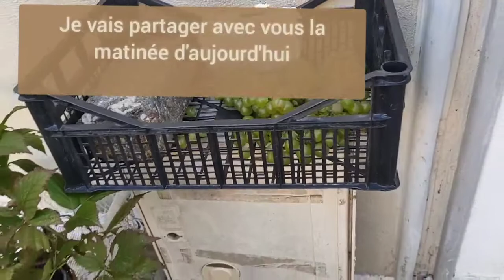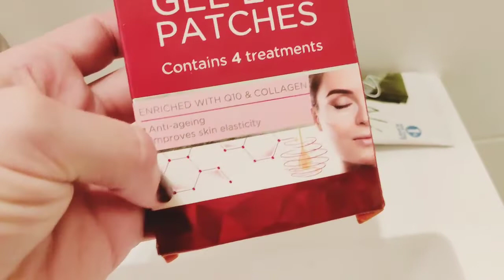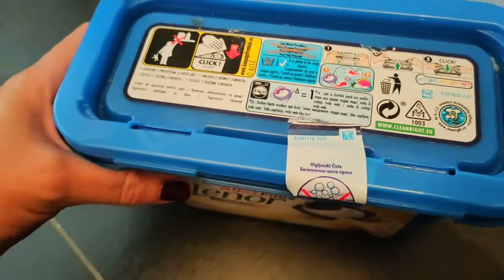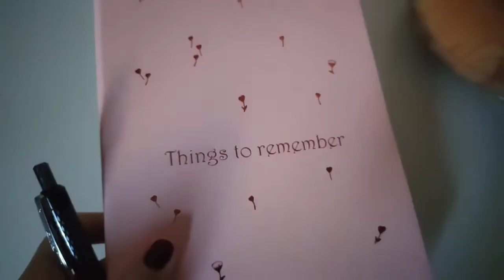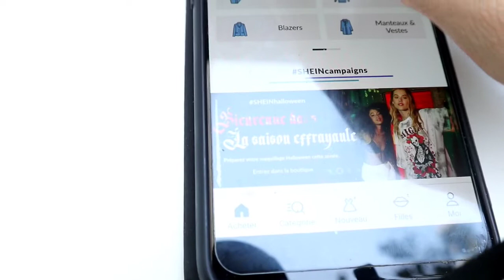يوم في حياتي/روتين A DAY IN MY LIFE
روتين
روتيني
روتيني الصباح#qwarir

ma routine
routine
journée avec moi
usako style
Diva Rebecca
Natural Recipes
Manuela Miró
قصص مغربية واقعية
Rawaa Beauty

كراميل
 cafe709
Doaa Anter
 SOUMA سومة
Tout Pour Se Faire Belle

يوم معي
منتجات
مشتريات
شفا
المغرب
hayat Vlogs
SHEIN
Hamimommy
MiMa by Cami

Glam Beauty by jihane جيهان
MRS. BTISSAME
Soukaina سكينة
Nada Rofi
Roufia's World
Zikalooks
YoTips

Sans bouda

شهد ناصر
nezha tv
Ikram Bellanova
Zikalooks
MRS. BTISSAME

ندى
يوسف أوزلال

Nada
سكينة
سارة

تارا هندرسون بالعربي
الجزائر
ندى
تونس
مشترياتي
منتجات
Majda Ghoumary Akdogan

By Chaima
AFNANE BRUXELLOISE
Ikram Bellanova
Asmaa Beauty
Zikalooks
Sumalisa
sofia beauty 2010
rajoua channel
Hanan Channel
Ella Maghribi
Asmas Channel
ET بالجزائري Dz
ChoufTV
Nouhaila et Mehdi Vlogs
Naziha channel
Amal Safsafi
Fatimazahra Beauty
Imane La Marocaine

جمعت حقيبة الولادة
سارة بجطيط